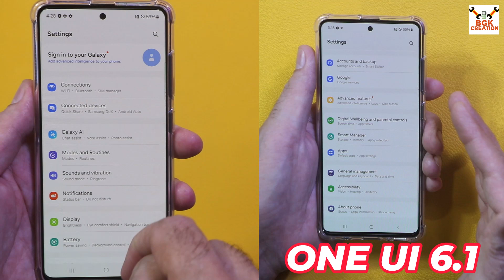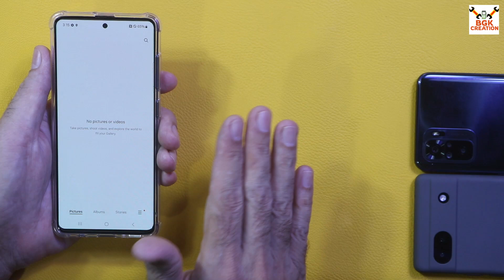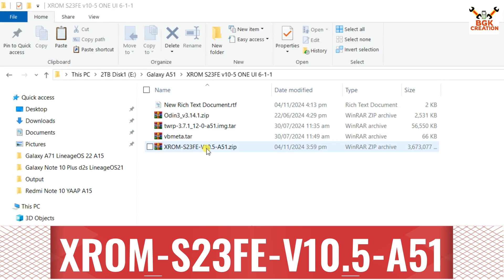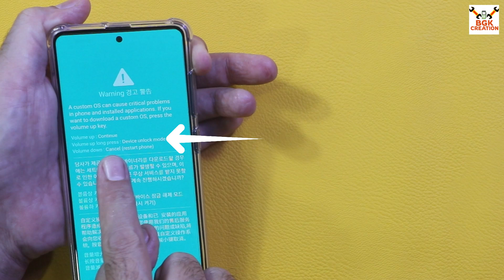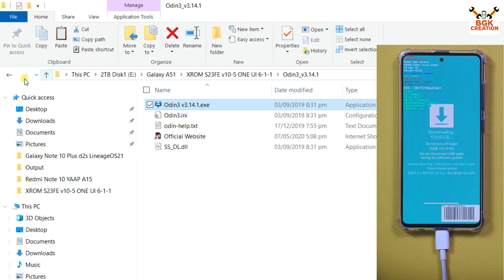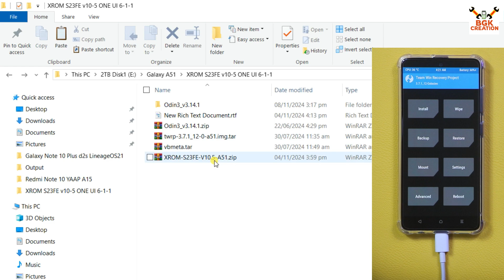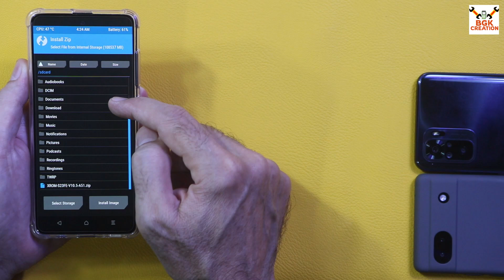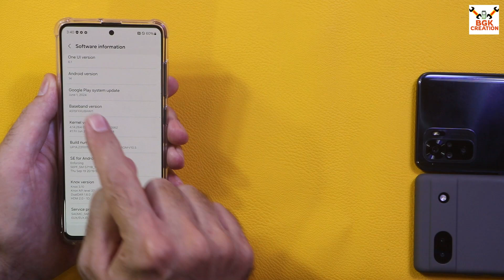Install ONE UI 6.1.1 A14 XRom-S23FE On Galaxy A51-English-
OneUI 6.1.1 - Android 14 Port - V10.5
Ported from Galaxy S23 FE
For Galaxy A51

Stay Blessed

What is new in V10.5?
• Fixed Messages app
• Fixed Sketch to Image
• Fixed Remaster
• Removed Israel country

Bugs:
• None

NO ONE is allowed to use this base and its fixes for releasing your rom to the public!

How to install:
• Flash zip and reboot. Dirty flash is allowed

Download
GDrive

Credits:
@AlexFurina for helping with installer
@roynatech for making the kernel
@ExtremeXT for wireless display fix
@bobert10 for installer
And everyone supporting me to keep up the project alive!

By @Samuel9611